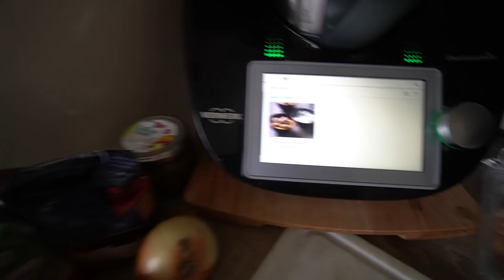Papa hat Corona | Familie Diamanta 💎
für 6 Monate
 ab heute einlösbar!

✗ Im Video erwähnt & Empfehlungen: